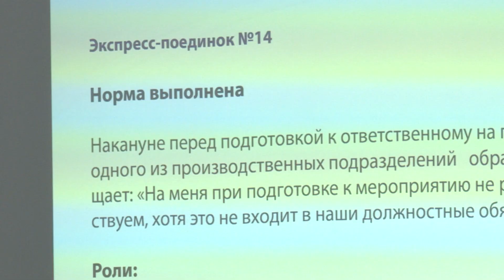«Управленческие поединки»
В ГК ПАО «НОВАТЭК» прошли «Управленческие поединки». Свои навыки ведения переговоров продемонстрировали 40 сотрудников из предприятий «ЯРГЕО», «НОВАТЭК-ЭНЕРГО», «НОВАТЭК-ПУРОВСКИЙ ЗПК», «НОВАТЭК-ТРАНСЕРВИС», «НОВАТЭК-ТАРКОСАЛЕНЕФТЕГАЗ», «НОРТГАЗ» и представители Администрации Пуровского района. Им пришлось в нестандартных ситуациях отстаивать свои интересы.

Победителями стали: 1 место – «ЯРГЕО», 2 место – Администрация Пуровского района, 3 место – «НОВАТЭК-ЭНЕРГО».